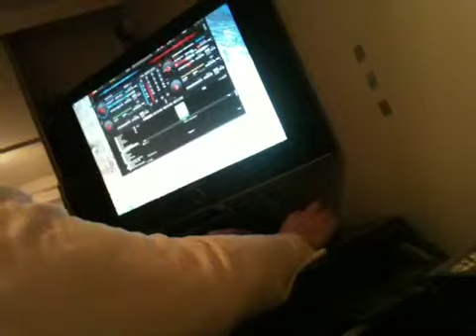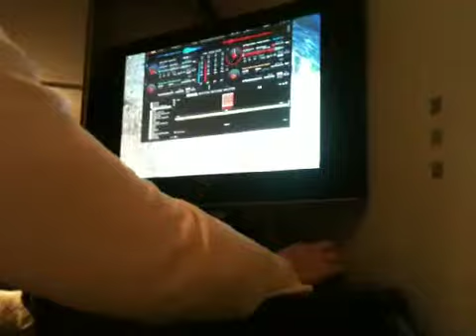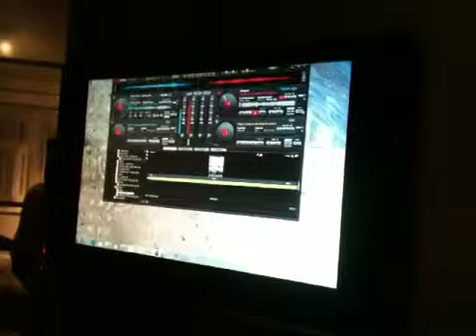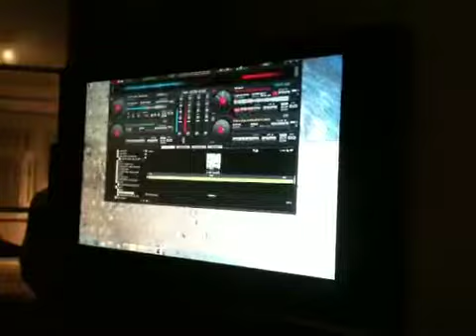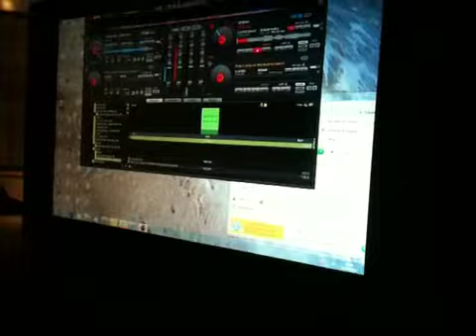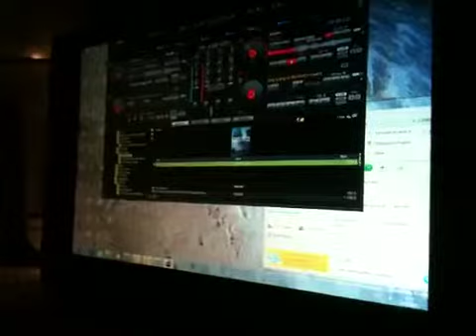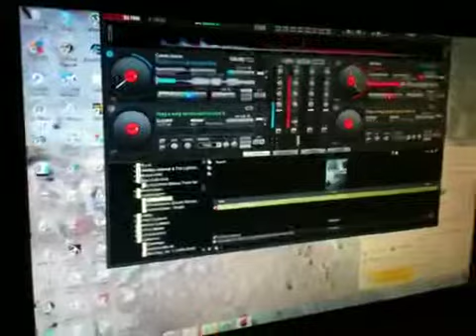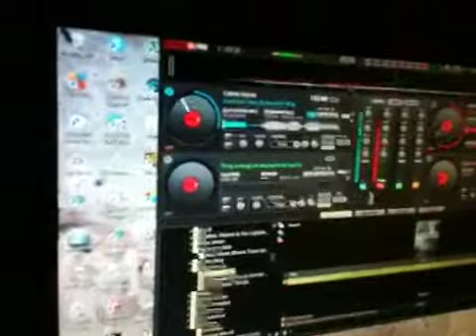Dj delusional on virtual dj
Dj delusional having a little mix on virtual dj, without earphones.